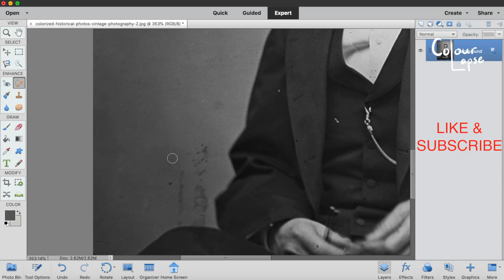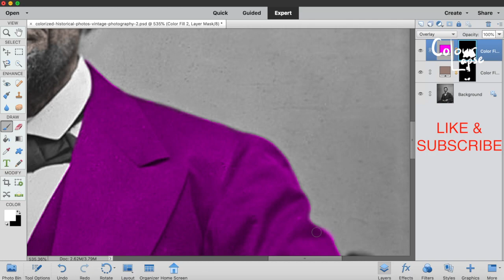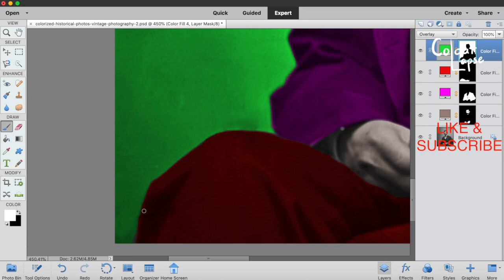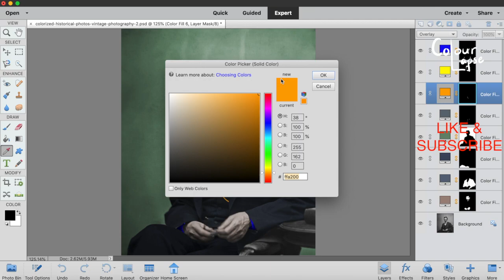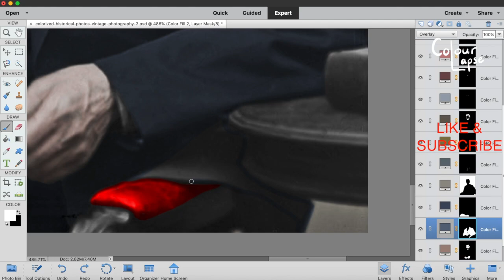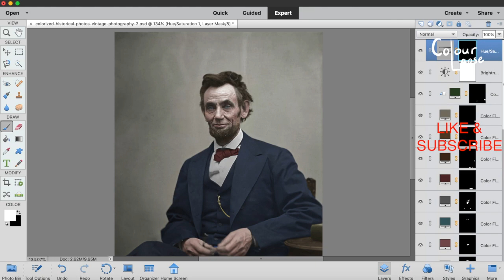Satisfying COLOUR blocking of a President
Colourisation of Abraham Lincoln using the COLOUR BLOCKING method!
Super satisfying!

Abraham Lincoln was made the 16th US President in 1861. He issued the Emancipation Proclamation that declared forever free those slaves within the Confederacy in 1863. Three months after this photo was taken Abraham Lincoln was assassinated.